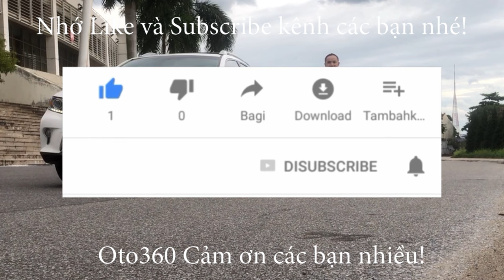Giao dịch thành công, chiếc xe Ford Focus 1.8 Hatchback 2011 biển Hà Nội đã về đón tết với chủ mới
Ford Focus 1.8 AT sản xuất năm 2011, đăng ký tên tư nhân biển Hà Nội, xe rất đẹp, đẹp hiếm có, vì xe chạy quá ít, lới lăn bánh hơn 4 vạn km thôi, lốp sơ cua còn chưa hạ.
xe được trang bị động cơ xăng 1.8L, kết hợp với hộp số tự động, cùng các option và tiện ích như: nội thất da, lazang đúc 5 cánh thể thao, 02 túi khí an toàn, vô lăng trợ lực điện, gương kính 1 chạm, hệ thống phanh abs, phanh đĩa 4 bánh, đã lắp thêm màn hình Android xịn, camera lùi... xe rất chất lượng, thân vỏ đẹp, không lỗi nhỏ, máy móc bảo dưỡng định kỳ, đầy đủ phụ kiện theo xe, tìm trên thị trường chắc chắn ko có chiếc nào chạy ít như chiếc xe này, đa số cùng đời phải chạy hơn chục vạn km rồi. zin từng con ốc.
Đặc biệt xe vừa được bảo dưỡng, thay thế phụ tùng hết hơn 30 tr : đôi đèn bi xenon led 4.5 tr,dàn lốp mới, màn hình Android, canera lùi, toàn bộ cao su chân máy, bugi, giảm xóc, lót sàn 5D, mới thay dầu xịn 10.000 km và vừa chạy đc 1.000 km còn 9.000 km nữa mới phải thay dầu. Ai mua chiếc xe này về không phải làm gì luôn. Chỉ đổ xăng và chạy. Đảm bảo vài năm không phải sửa chữa gì.